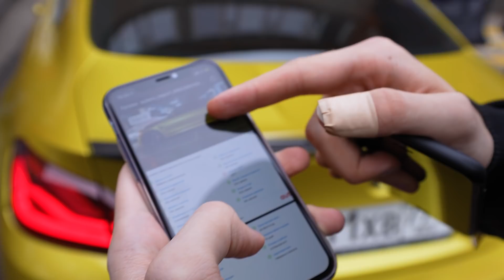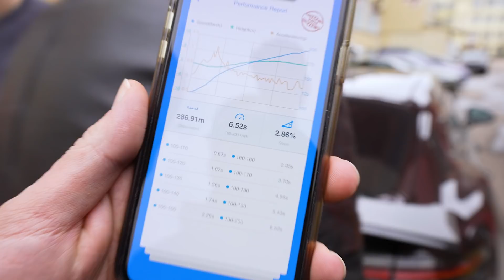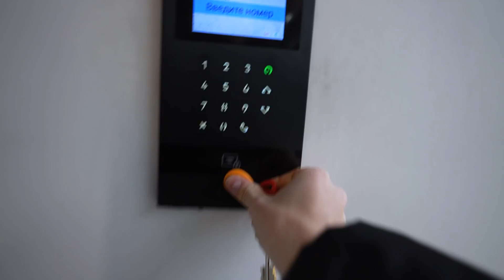КУПИЛ САМУЮ БЫСТРУЮ М4 в МИРЕ! МОЯ КВАРТИРА за 30 МЛН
Я купил самую быструю BMW M4 F82 в дисциплине 100-200 км/ч, рекорд которой менее 5 секунд! Она еще одна из самых известных М4 на территории России! В честь этого мы решили устроить еще и самый красивый парный дрифт в мире на Mercedes C63s и BMW M4!
Также решил показать, где я живу в данный момент и почему не стоит покупать жилую недвижимость! Смотри внимательно и до конца, там неожиданный бонус!
КУПИЛ САМУЮ БЫСТРУЮ BMW М4 F82 в МИРЕ! МОЯ КВАРТИРА за 30 МЛН РУБЛЕЙ